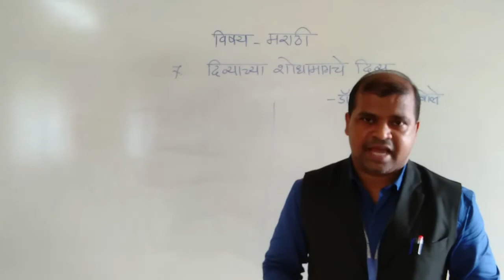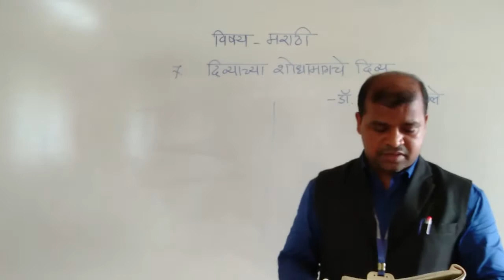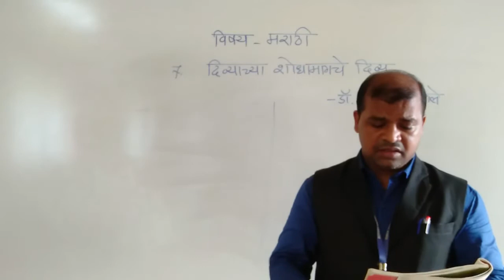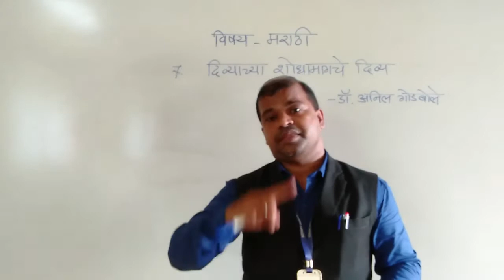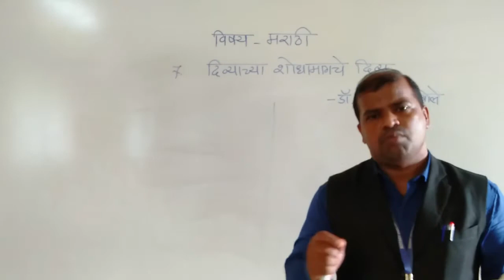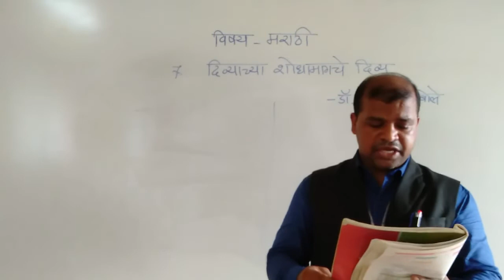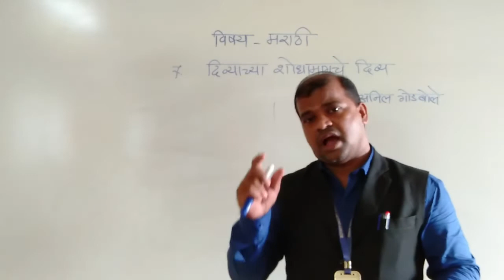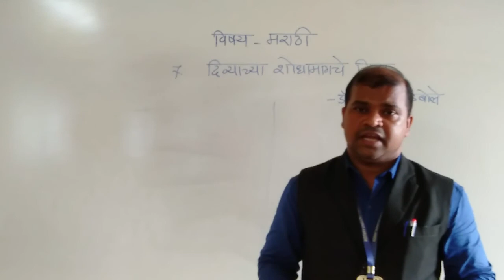divyachya shodha magche divya